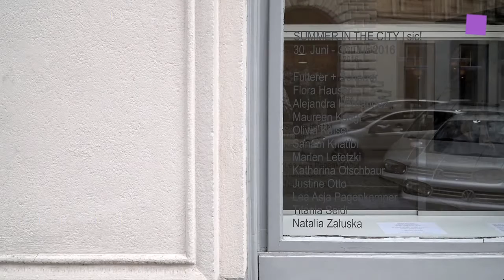theartVIEw - Gallery walk July 2016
Meyer Kainer presents new works by Heimo Zobernig. Julian Opie is guest at Krobath Gallery. Summer in the city is the label of the woman only group show at Christine König Gallery with Fulterer + Scherrer, Flora Hauser, Alejandra Hernández, Olivia Kaiser, Maureen Kaegi, Sanam Khatibi, Marlen Letetzki, Katherina Olschbaur, Justine Otto, Lea Asja Pagenkemper, Titania Seidl, Natalia Zaluska . At Kerstin Engholm Angela Bulloch, Björn Dahlem, Hendrik Krawen, Karel Malich, Peter Mathis, Klaus Mosettig and John Murphy present works under the titel l´air du temps. At unttld contemporary Tim Plamper shows his Atlas at the ground floor while Fabian Seiz's in club materia conspirativ is upstairs.

Meyer Kainer zeigt neue Arbeiten von Heimo Zobernig. Bei Krobath ist Julian Opie zu Gast. Summer in the city heißt die woman only group show in der Christine König Galerie mit Fulterer + Scherrer, Flora Hauser, Alejandra Hernández, Olivia Kaiser, Maureen Kaegi, Sanam Khatibi, Marlen Letetzki, Katherina Olschbaur, Justine Otto, Lea Asja Pagenkemper, Titania Seidl, Natalia Zaluska während bei Kerstin Engholm Angela Bulloch, Björn Dahlem, Hendrik Krawen, Karel Malich, Peter Mathis, Klaus Mosettig und John Murphy ihre Arbeiten unter dem Titel  l´air du temps zeigen. Bei unttld contemporary präsentiert Tim Plamper seinen Atlas zu ebener Erde und Fabian Seiz in club materia conspirativ oben auf der Galerie.